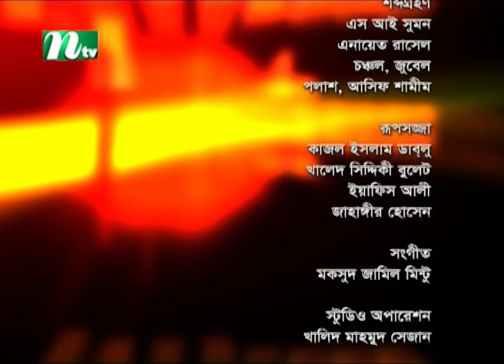Shuvo Shondha | Shanta Jahan | Tasnuva Mohona | EP 5283 | NTV